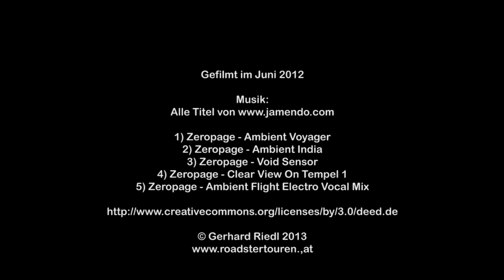Passo di Giau von Süd nach Nord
Eine Fahrt mit dem MX-5 über den Passo di Giau von Selva di Cadore nach Cortina d'Ampezzo Ende Mai 2012.
Das Video zeigt die Fahrt in Echtzeit und ungeschnitten.

Viel Spaß!